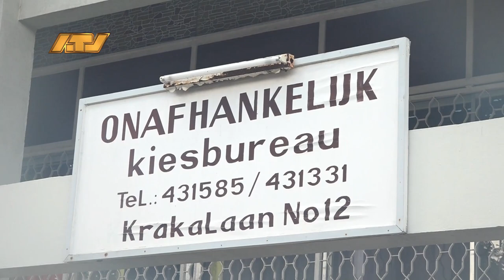04 06 2024 Centraal Hoofdstembureau nu belast met kandidaatstelling DNA